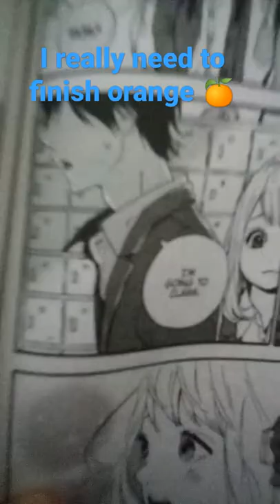orange the complete collection 2